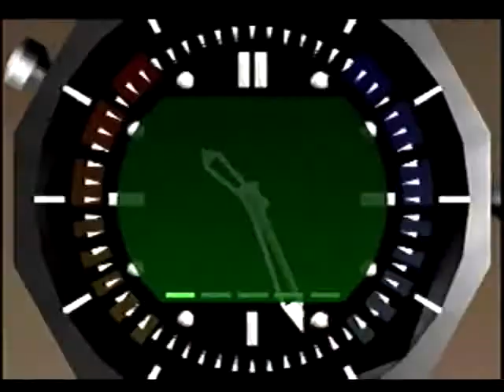Michael K. - Aztec - Sometimes you just don't win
gg z button